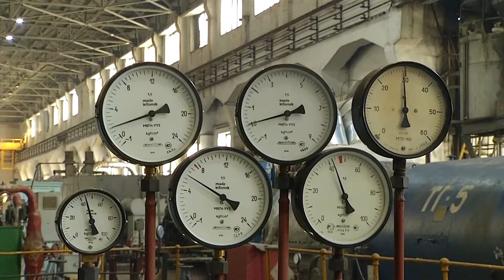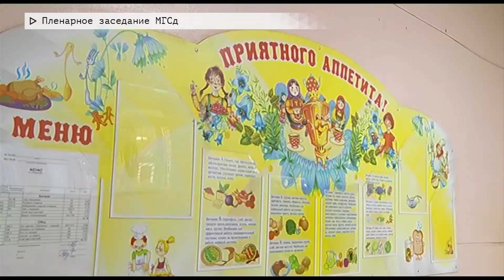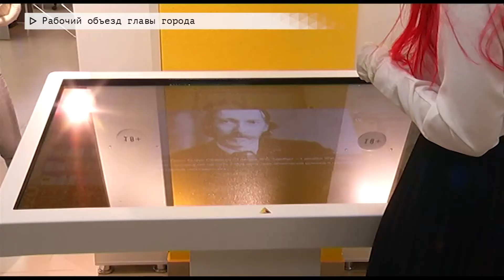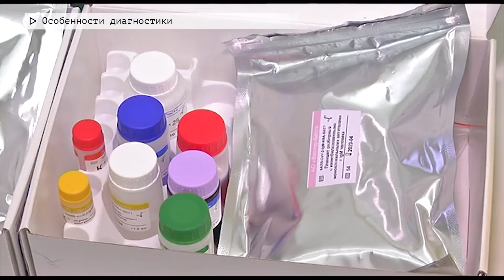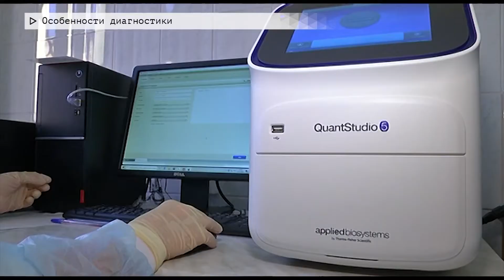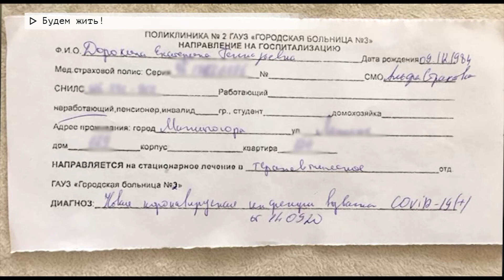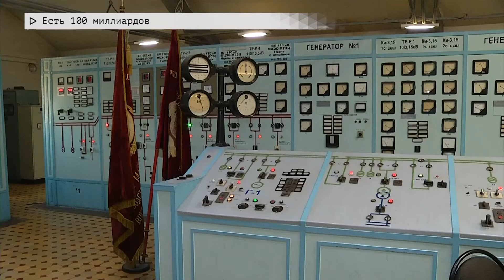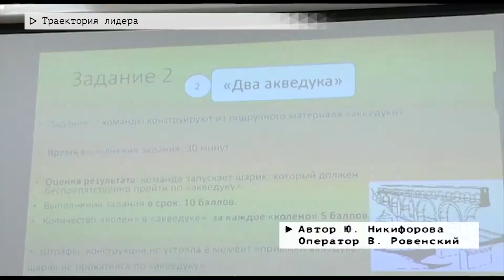События недели Эфир: 28-11-2020